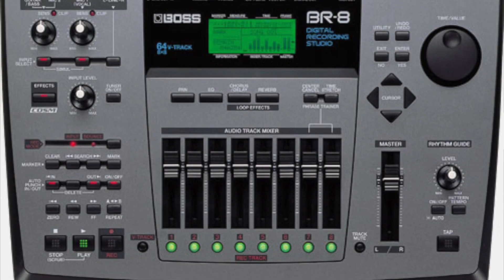Let's Talk About Drums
First, a thank you to all who have reached out over the passing of my Mom. This video is all about my go-to for recording drums these days.